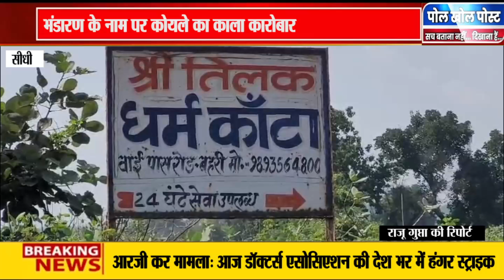भंडारण के नाम पर कोयले का काला कारोबार, Singrauli से लेकर Sidhi तक चल रहा कोयले का अवैध कारोबार